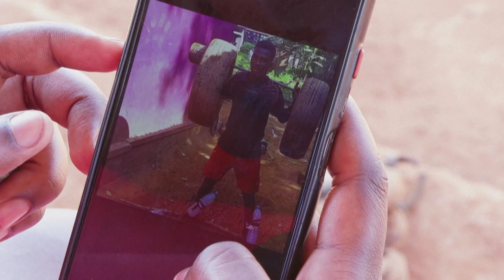Ugandan orphan dreams of playing professional baseball in the US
Dennis Kasumba’s dream of becoming a professional baseball player is off to a good start. Spotted online after videos of his talent and creativity went viral, the 18-year-old has been invited to the Major League Baseball (MLB) Draft League, traditionally an opportunity for up and coming players to showcase their skills-- a chance of a lifetime for an orphan raised in a slum with dreams of going pro.